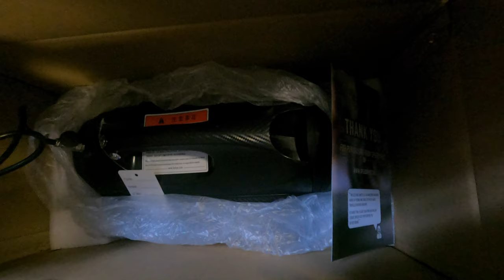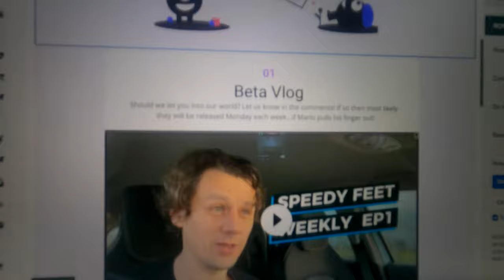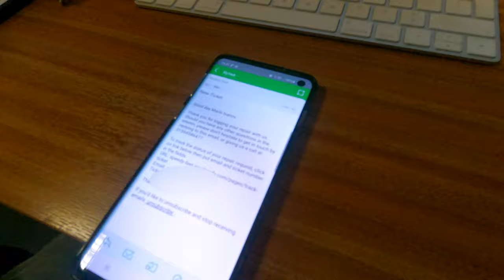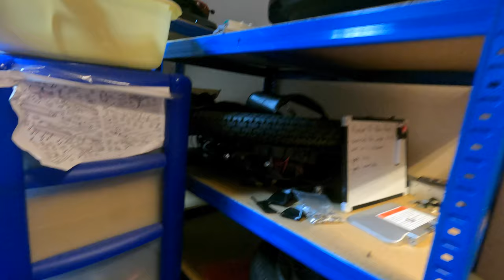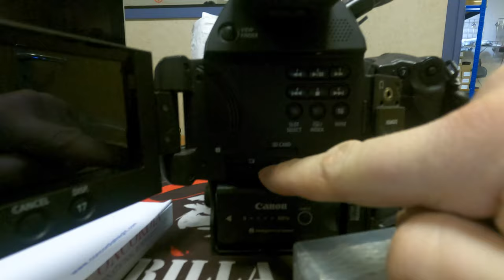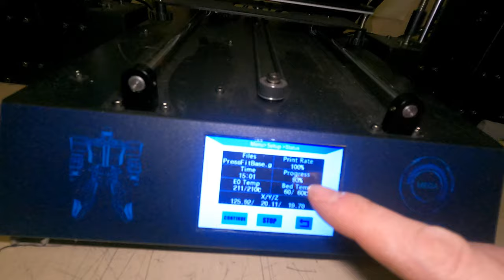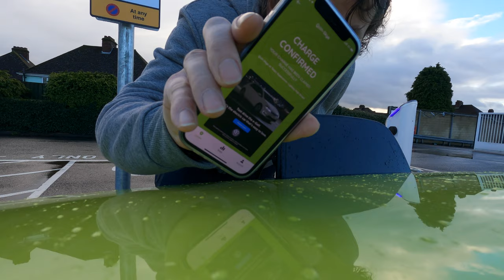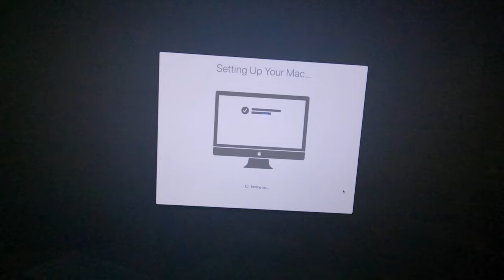Speedy Feet Weekly | Episode 4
As usual loads of electric unicycle stuff happening around at Speedy Feet HQ, workshop is tidied, so is the office - even the vacuum was dusted off!

If you haven't already it would be awesome if you could leave us a 5 star review on google :)

5:15 EUC Stand

5:20 RS Mudguard

5:34 KS18L / KS18XL Light Unit

5:37 KS18L / KS18XL Speaker Unit

5:50 Super boost pads

6:12 Zoka Helmet Blue and White

6:36 Balaclava

6:48 Zoka Red and Grey Helmet

6:57 'To Ride is to be Free' Tshirt

7:00 Speedy Feet Hoodie

7:16 Mad Mike Bike tire

7:22 Rhino Cleaning Products

42:41 Mini Pro Front Lights

42:58 Reflective Strips

▶ Get in touch with us:

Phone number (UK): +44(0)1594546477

We have gained a large customer base of forward thinking exciting people and we aim to bring quick reliable green (electric) transport to the masses, to enable you to get you where you want to go without a sweat!

▶ Mailbox:

Unit C,
Vantage Point Business Village
Mitcheldean
Gloucestershire
GL170DD